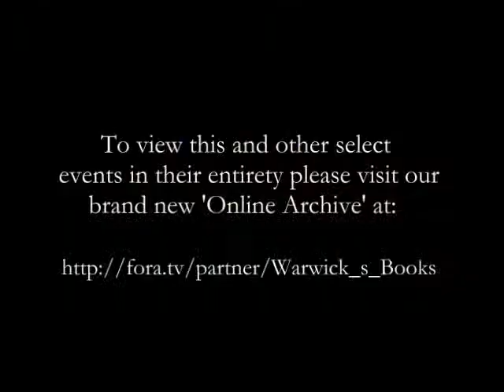Warwick's Books Presents Paul Davies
Renowned physicist Paul Davies stopped by Warwick's Books in La Jolla, California, to discuss his new book, The Eerie Silence, which chronicles the scientific community's search for alien life in the universe.  To view this event in its entirety please visit our online archive